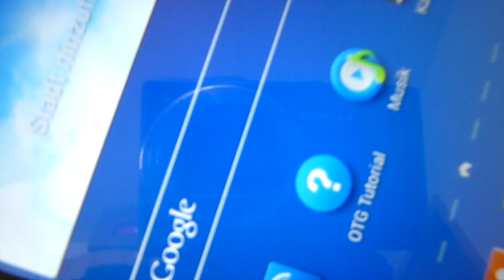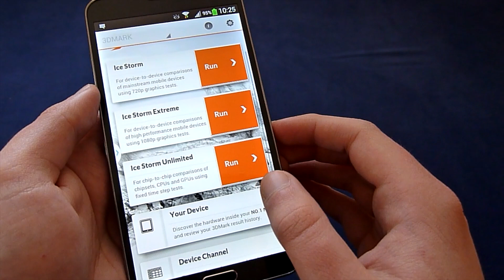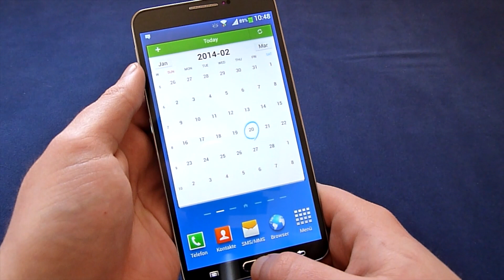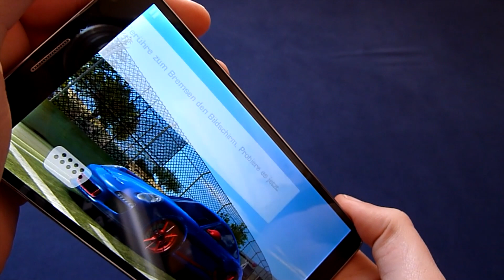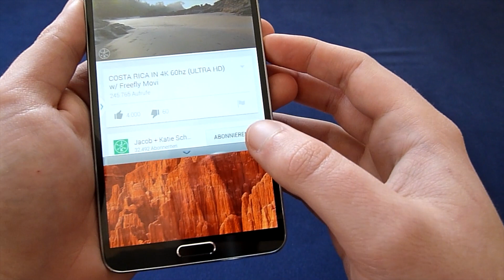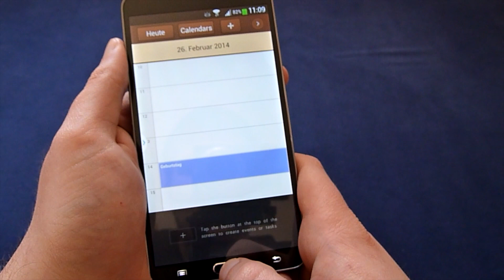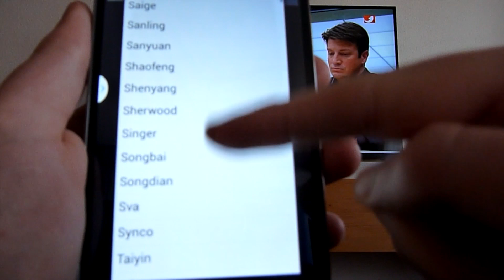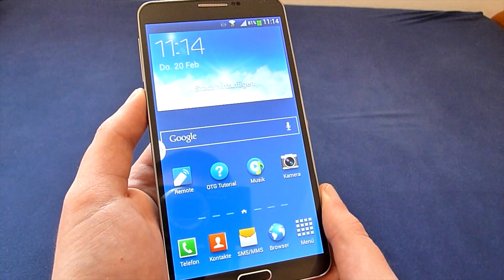No.1 N3 Samsung Galaxy Note 3 Klon Review (chinamobilemag.de)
Review zum No.1 N3, einem Samsung Galaxy Note 3 Klon. Das Gerät wurde uns von Lenteen.de zur Verfügung gestellt.